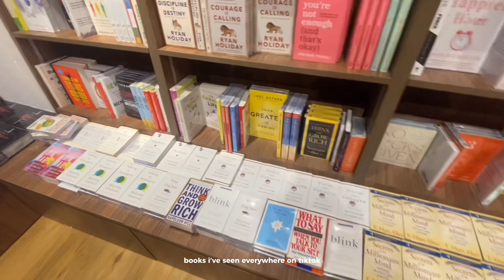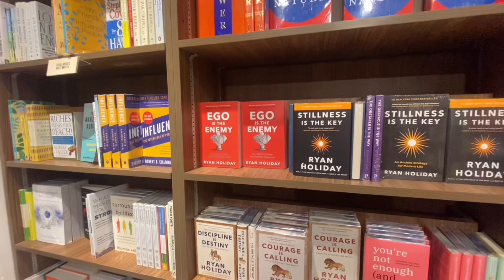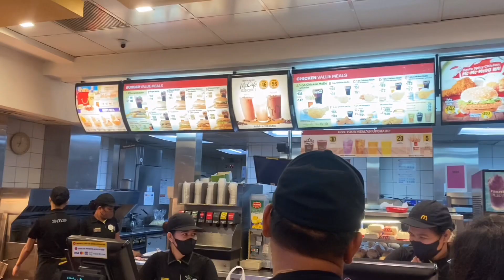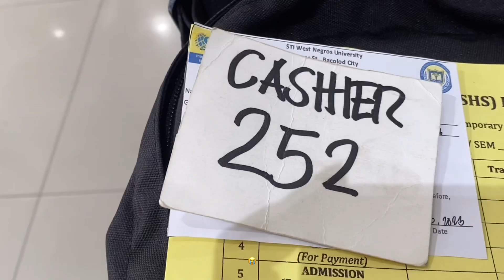shs vlog 📚 | college admission, enrollment, cafe